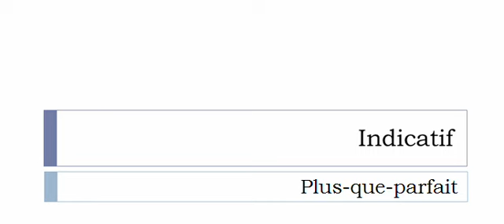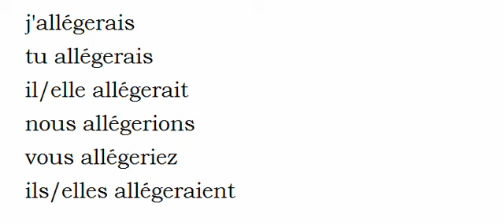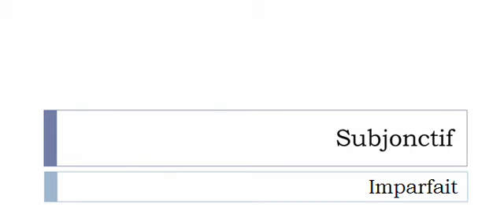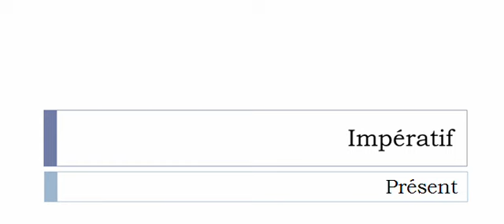La conjugaison du verbe Alléger